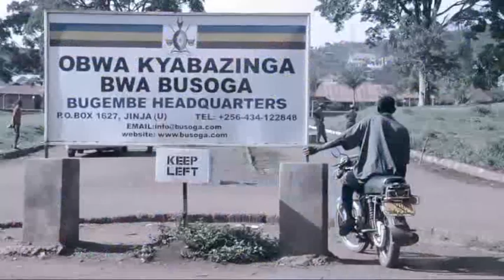BAABA ATWEETA BY AFANDE KADABADA UGMEDIA#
BUSOGA FINEST